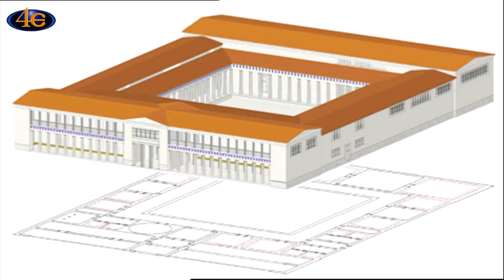28 Ιανουαρίου 1961 ο Μανώλης Ανδρόνικος ανακαλύπτει το ανάκτορο των Αιγών - (Τηλεφημερίδα 28.1.21)